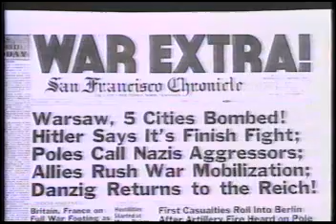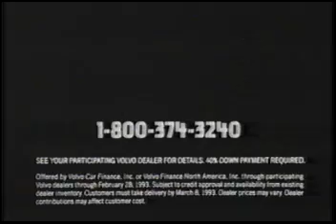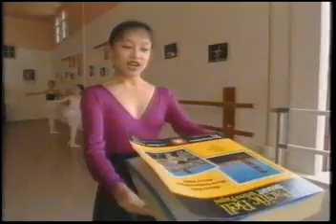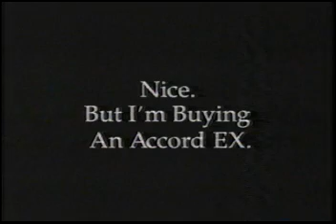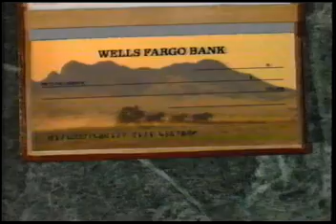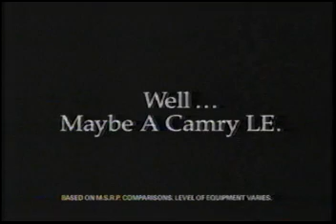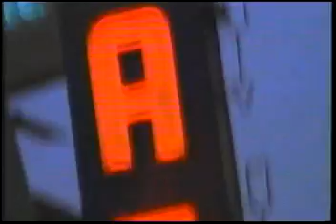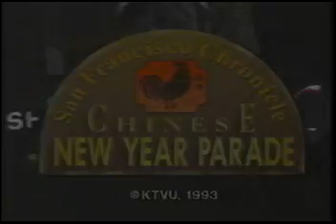1993 San Francisco Chronicle Chinese New Year Parade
Complete 1993 San Francisco Chinese New Year Parade, with commercials.
Broadcast in 1993 on KTVU in the San Francisco Bay Area.
Uploaded from VHS recording.